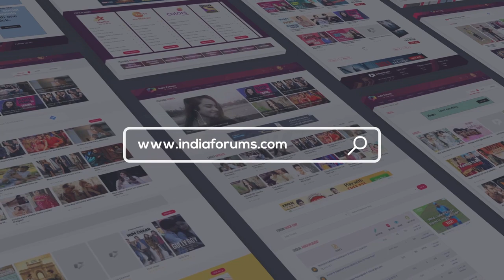Rukhsar Rehman Shares All About Her Firsts | First Audition, First pay cheque & More